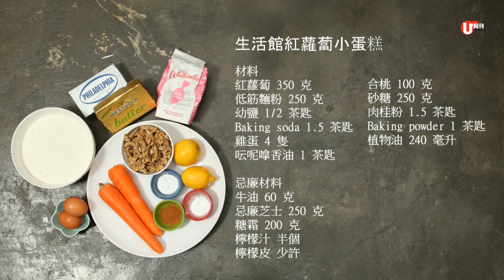梁祖堯 Joey's Kitchen - 生活館紅蘿蔔小蛋糕 (U Magazine Issue 535)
梁祖堯 Pumpkinjojo：「還記得去年，我用本地有機耕種組織「生活館」的白蘿蔔教大家做蘿蔔糕嗎？今年就再次用它種植的有機蔬菜，教大家製作這一個好味到不得了的紅蘿蔔小蛋糕！」